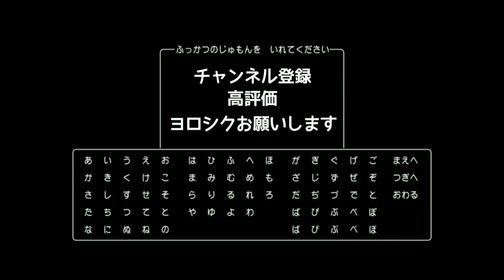ナイキエアズームインフィニティツアーしか勝たん【NIKE AIR ZOOM INFINITY TOUR】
普段は26.5cmですが27.0cmにしました